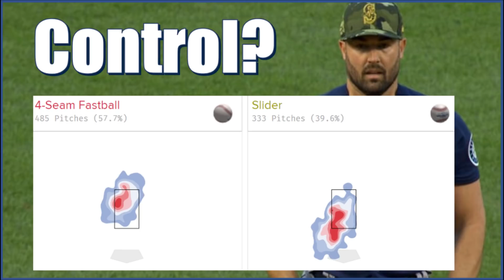What Happened To Robbie Ray? 2021 Cy-Young Is Struggling With The Mariners!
Robbie Ray signed with the Mariners to be their ACE! Coming off a Cy-Young performance in 2021 there was plenty of optimism. That has changed however after a 4-5 start and an ERA close to 5! What happened? In this video we'll look at what he was doing last year and what is happening this year to cause the struggles